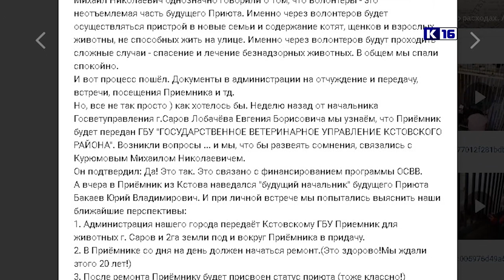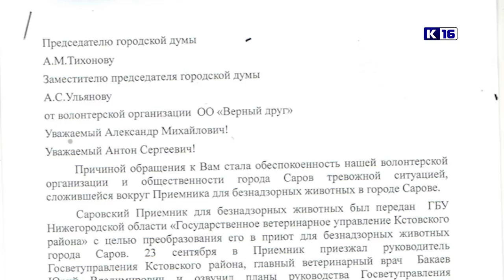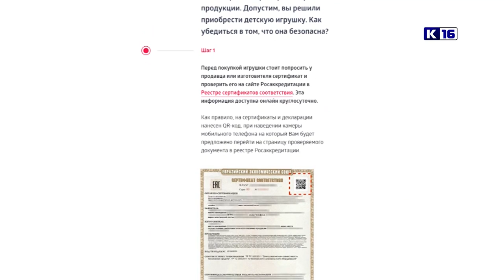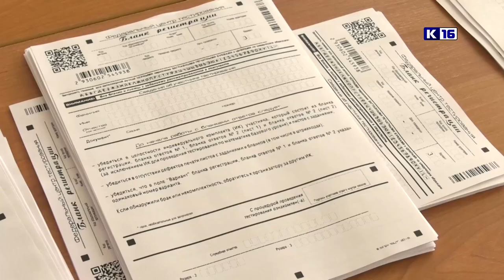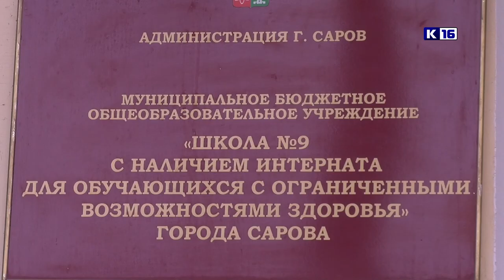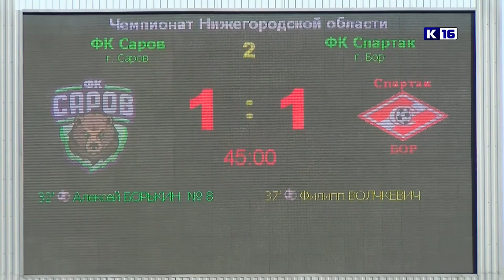Новости Сарова 13.10.2020